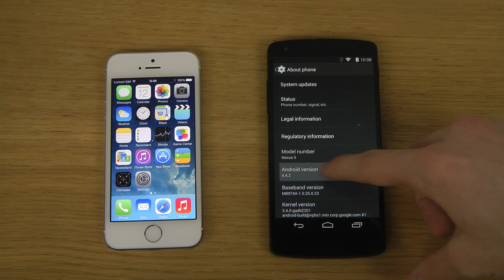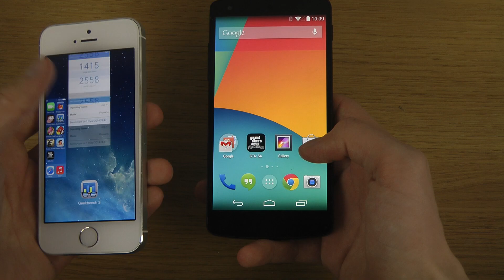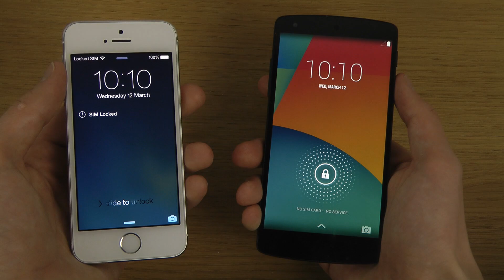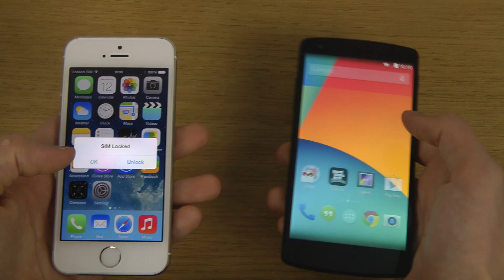iPhone 5S iOS 7.1 Final vs. Google Nexus 5 Android 4.4 KitKat - Which Is Faster?